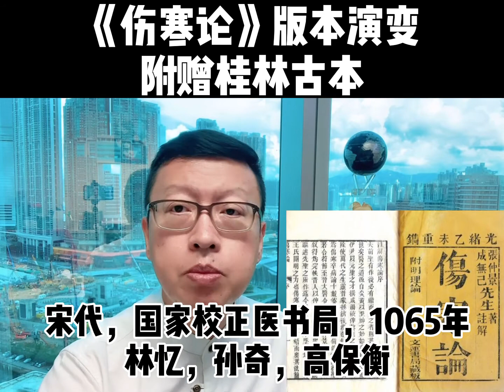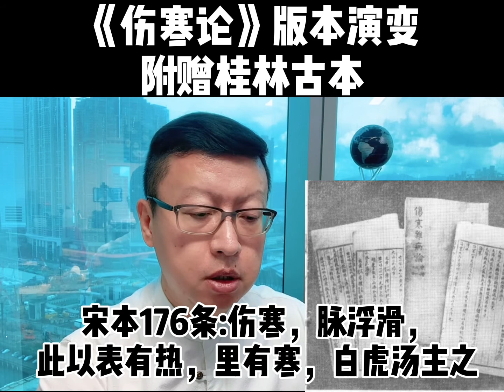《伤寒论》版本演变